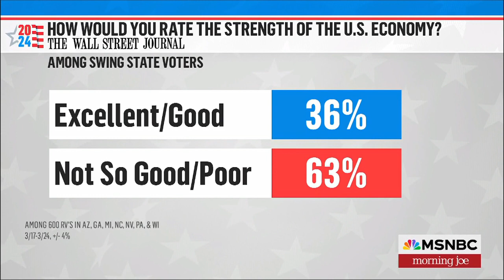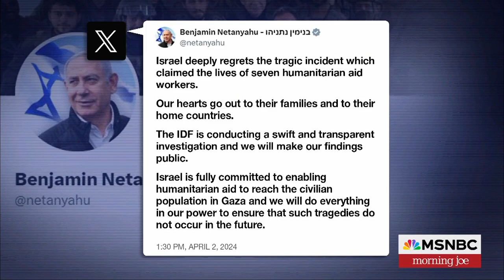Morning Joe [6AM] 4_6_2024 _ 🅼🆂🅽🅱️🅲 BREAKING NEWS Today April 6, 2024